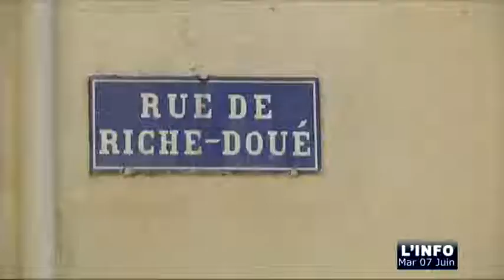Incendie au Mans : Un mort et deux blessés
Sites webs/blogs, copiez cette vidéo avec le bouton "Intégrer" !
 Un incendie survenu au Mans a provoqué un mort, deux blessés ainsi que 9 appartements sinistrés.